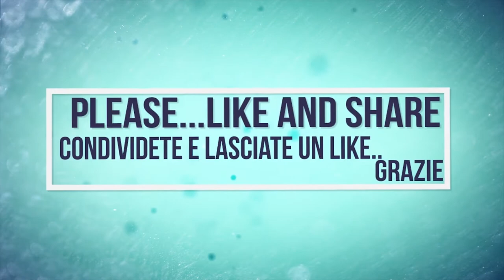Molino Capucci | Old Wheat Mill | Artisanal Milling | Macinazione Artigianale per Farina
MOLINO CAPUCCI: Mortizzuolo (MO), Via Imperiale 91

IT: Si ringrazia il Molino Capucci per la completa disponibilità nelle riprese nel suo mulino classico, oggi infatti, di questi mulini se ne trovano molto pochi, tutti sostituiti da mulini industriali con tecniche completamente diverse da queste usate.

EN: Special thanks to Molino Capucci for full availability in the filming in his classic mill, today in fact, these mills are to be found very few, all replaced by industrial mills with completely different from these techniques used.